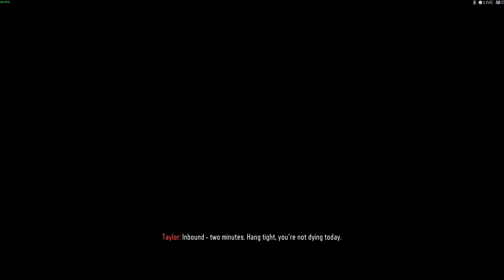Call Of Duty: Black Ops 3 PC Gameplay Max Settings 1080p GTX 770 SLI